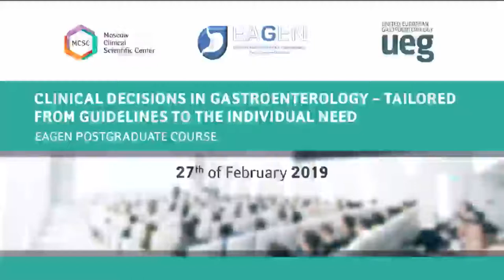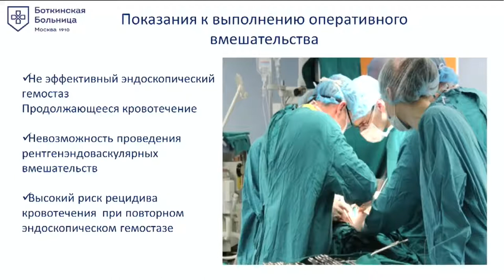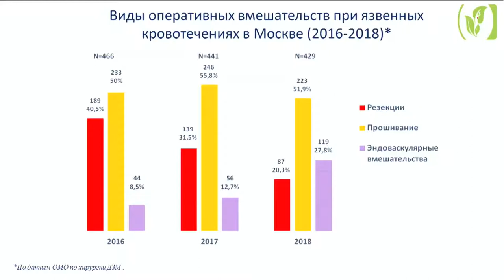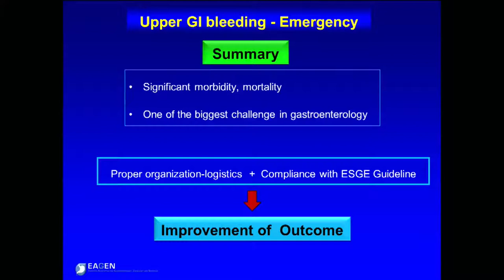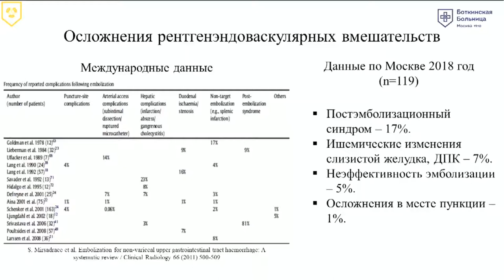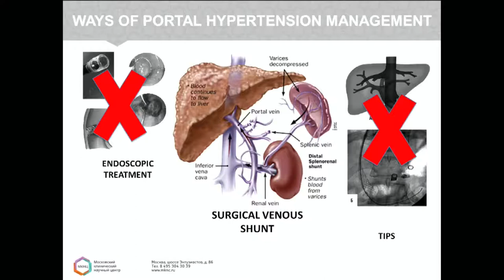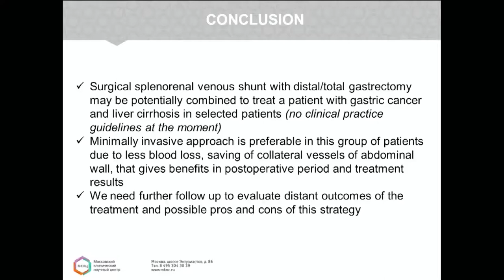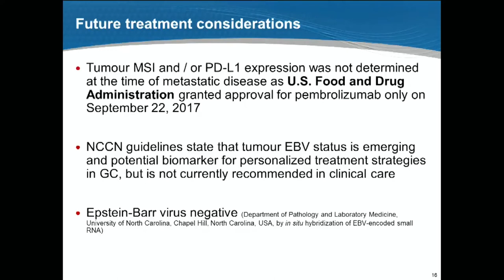English version - Continuation Stomach Diseases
EAGEN postgraduate course «Clinical decisions in gastroenterology - tailored from guidlines to the individual need» (01:15 p.m, February 27, Presidence Hall)

Chair: M. Livzan, O. Vasnev, L. Hershenyi